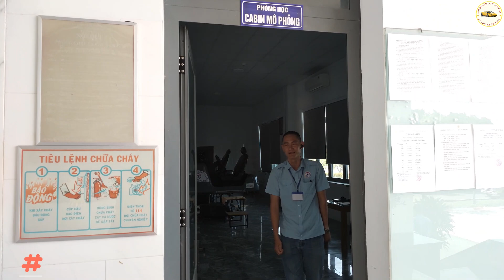Trung tâm đào tạo và sát hạch lái xe Đặng Lâm : Nơi gắn bó và phát triển - Thầy Tâm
Anh chị ở Bà Rịa _ Vũng Tàu khi muốn đi học lái xe, anh chị thường phân vân nên học tại trung tâm nào.
Anh chị hãy cùng tìm hiểu trung tâm đào tạo và sát hạch lái xe Đặng Lâm nhé.